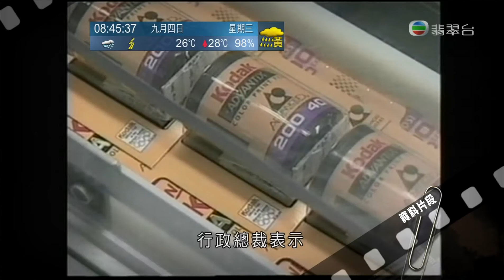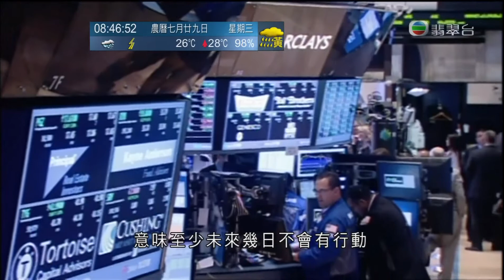林小珍・素白：柯達轉型 090413 084504